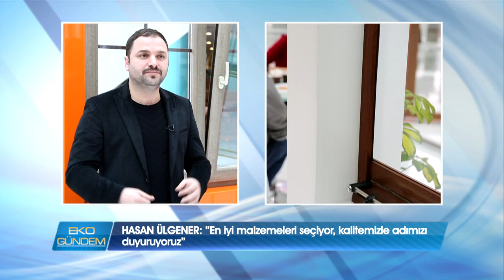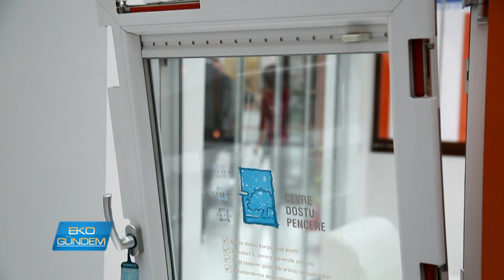İnci Group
Pencere ve balkon sistemlerinde Türkiye’nin öncü markalarının üretici bayiliğini yapan İnci Group, sezonun en çok tercih edilen modellerini Ankara Yapı Fuarı'nda tanıttı.